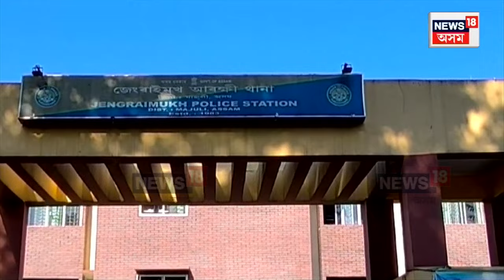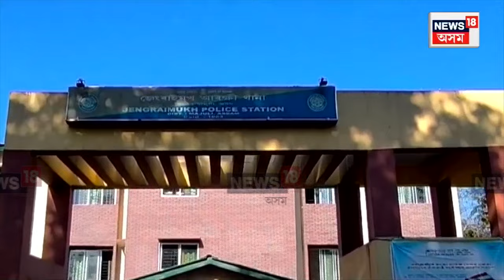Assam Zero Police Case District Majuli | ৰাজ্যৰ ভিতৰতে গোচৰ শূন্য জিলাৰূপে পৰিগণিত হ'ল মাজুলী | N18V